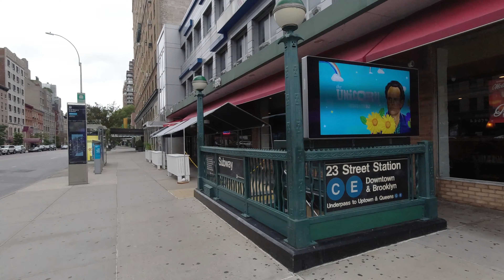Walking NYC: 23rd Street from East River to Hudson River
In this walk, I start along the East River, and then walk the entirety of 23rd street from the East River to the Hudson River.

Camera: DJI Osmo Pocket
Camera2: DJI Osmo Action
Gimbal: FeiyuTech WG2X
Audio Recorder: Zoom H6
Microphones: 2x Movo LV4-O
Old Audio Recorder: Sony ICD-PX470
Old Binaural Microphones: Roland CS-10EM
DJI Osmo Lens Filters
DJI Osmo Waterproof Case
Freewell Wide Angle Lens for DJI Osmo Pocket